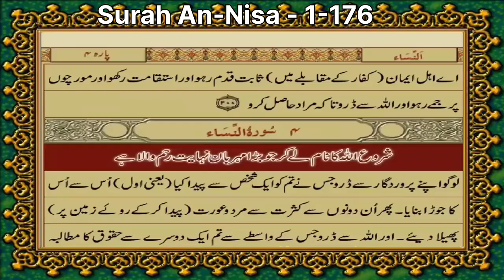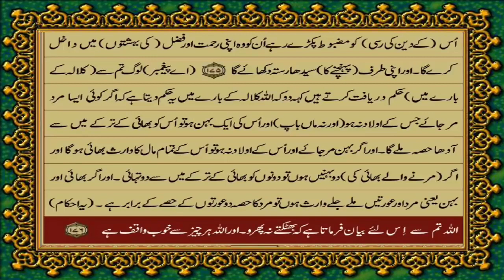Quran Chapter 04, Surah An-Nisa, Verse 1-176, Urdu translation by Maulana Fateh Muhammad Jalandhary